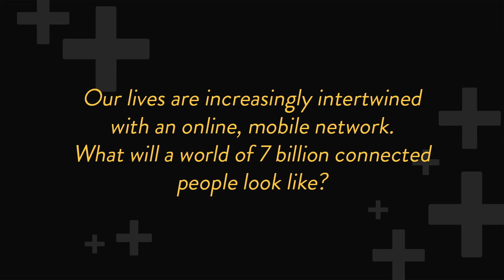The End of Offline (Highlights)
Techonomy 2012 kicked off with the session "The End of Offline," featuring Harvard's Susan Athey, Douglas L. Gilstrap of Ericsson, Robert D. Hormats of the U.S. Department of State, and David Sze of Greylock Partners. The session was moderated by Techonomy founder David Kirkpatrick. Here are some highlights of the discussion.